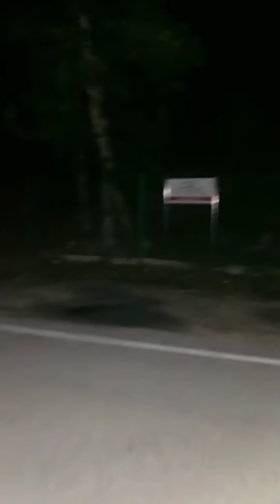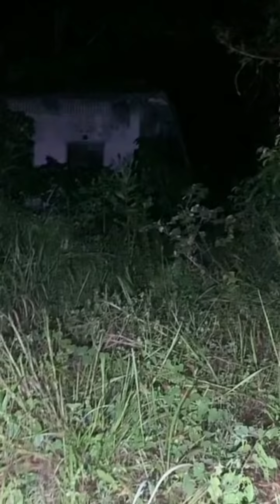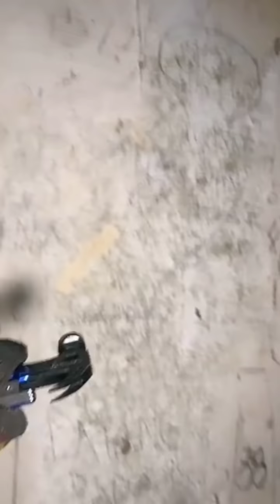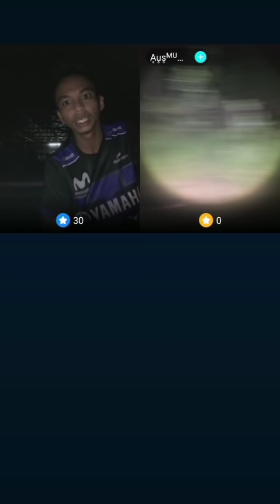KUBU BRITISH | Rambut Panjang Terbang | Api Muncul Secara Mengejut | Paranormal Black Sabahan SOLO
Menyeramkan guys, kali ini Black telah pergi ke satu kawasan dimana Dikatakan merupakan bekas KUBU BRITISH yang sudah berabad ditinggalkan. Pelbagai kisah misteri yang dikatakan menganggu tempat ini. Pelbagai gangguan juga telah menimpa Black serta Penampakan yang jelas. Pastikan korang tonton video ni dari awal sampai habis. Memang gerenti dijamin best. Rugi kalau skip, nanti terlepas apa yang terjadi. Keep support and enjoy this video.